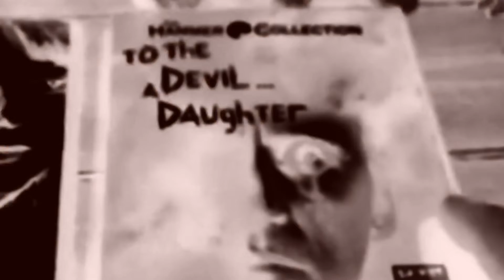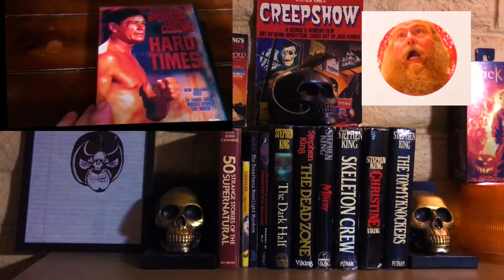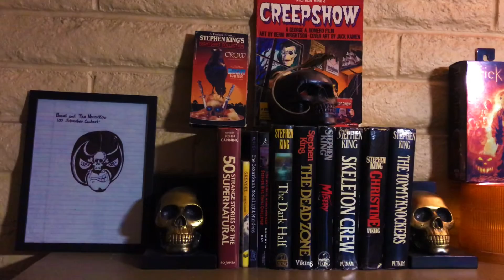Contest Entry for Papa Jupe!!!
Check Mark out @Papa June on youtube. I almost picked the Luchador Santo movie...lol